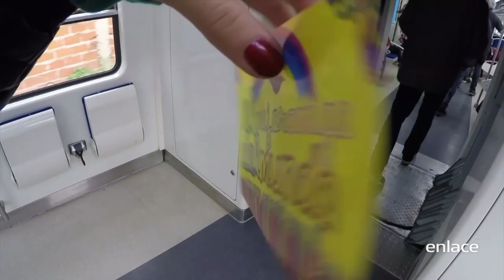Juventud que se levanta - Palabra de Vida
En este programa los Pastores Hernán y Agustina Danolfo nos relatan su testimonio de jovenes y en pareja. Ademas nos presentan el Proyecto Hijo Pródigo, donde nos demuestran una forma innovadora de evangelizar en lugares públicos.